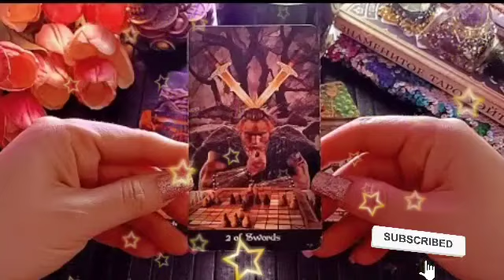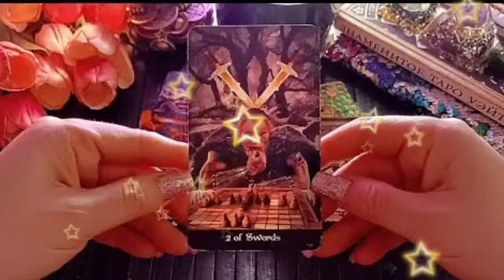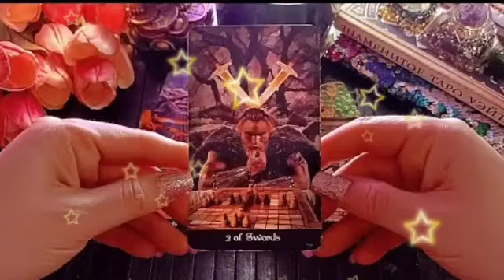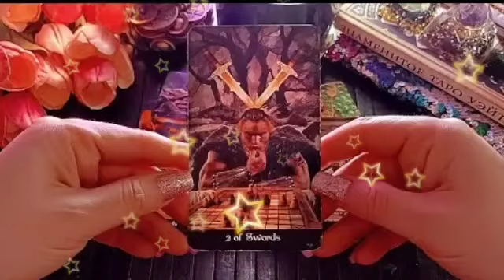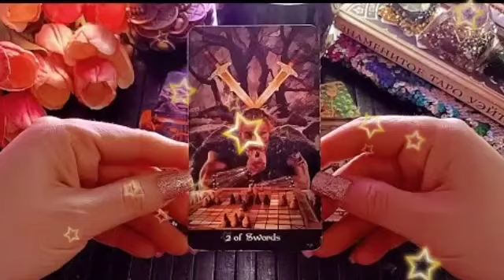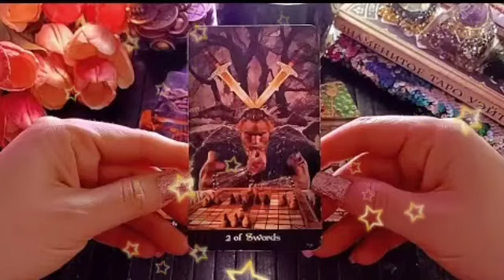تاروت برج السرطان ♋ أنجذاب من النظره الأولى يا سرطان♥️خليك هو جايلك👌بيحبك💝